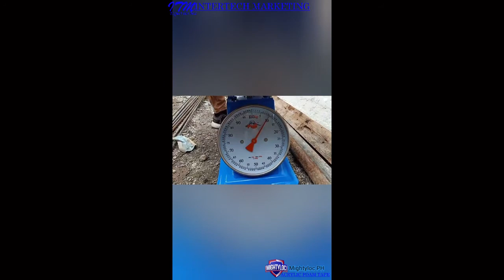Taftflex 6221 Polyurethane sealant adhesive load test and destructive test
Taftflex – Polyurethane Sealant
is able to meet most demanding sealing and bonding applications and perfectly both indoor and outdoor.
Widely used in bus & truck builders, automotive windscreen bonding, marine & yacht builders, metal fabricators, construction & building, signage and the entire spectrum of industries for use.

Taftflex series of polyurethane sealant is one of a kind polymeric elastomer that are designed to be flexible, tough and can withstand the most extreme outdoor weather conditions. There is always a Taftflex polyurethane sealant that is able meet the most demanding sealing and bonding applications that the end users are looking for. Taftflex has a series of 1 part polyurethane and MS polymer sealants cater for bus & truck builders, automotive windscreen bonding, marine & yacht builders, metal fabricators, construction & building, signage and the entire spectrum of industries for use. These polyurethane and MS polymer sealants have good elongation, high strength and seals perfectly for any outdoor and indoor applications. With good temperature resistance and reliability performance of these sealants, it has been widely used for bonding metals, plastics, glass, GRC and many more substrates.